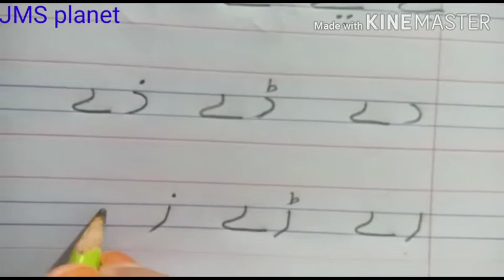Haroof ko ے se milana(prep tutorial)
stay home study # with me
Little kids are going to learn new things gradually and steady... Steadfast is key to success for our little stars... JMS planet cares!!